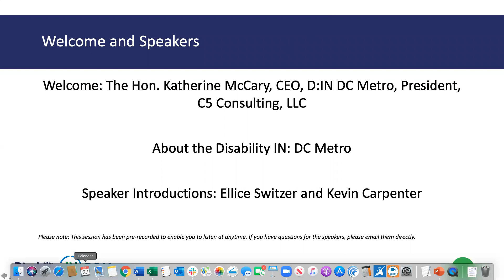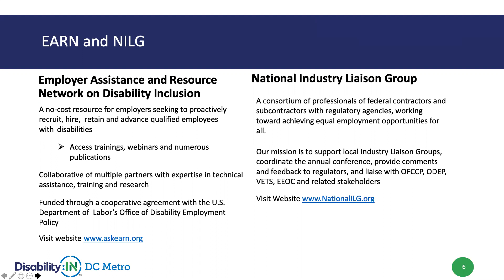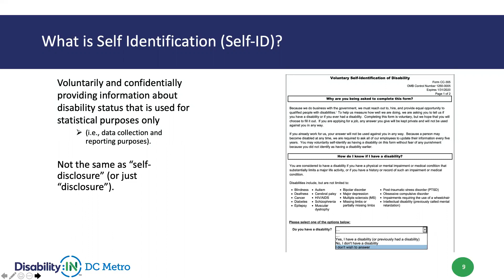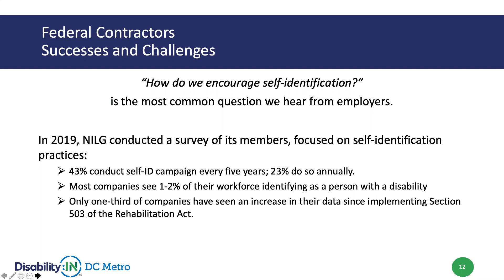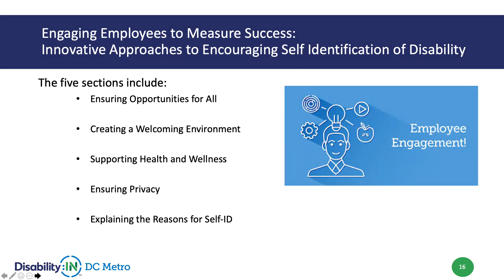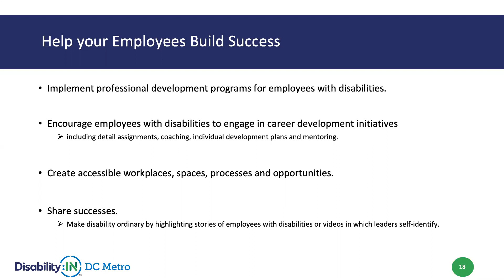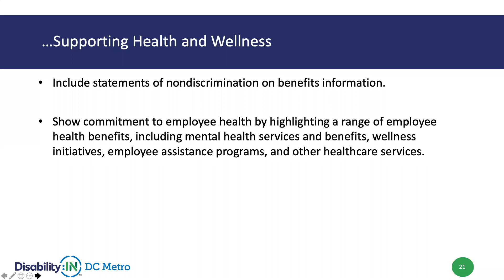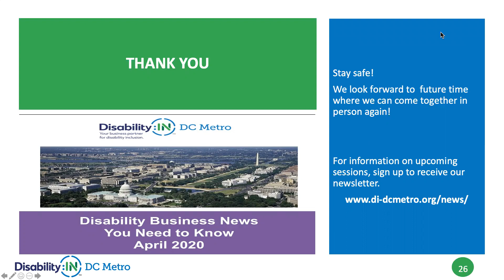Innovative Approaches to Increasing Self-ID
Disability:IN DC Metro Webinar Series
Presented by Ellice Switzer, Employer Assistance and Resource Network and Kevin Carpenter, VP and EEO Consultant, Wells Fargo and NILG Board Member.
Agenda
- Collaborations: EARN, NILG, ODEP
- Tool Kit Overview
- The Difference between Self-Identification and Self-Disclosure
- The Value of Self-ID
- Federal Contractors Challenges and Successes
- The Five Steps in the Tool Kit
- Engaging Employees to Measure Success: Innovative Approaches to    Encouraging Self Identification of Disability